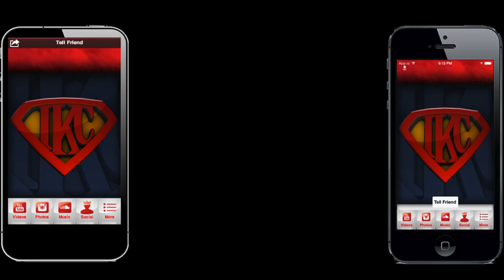NBA 2K14 My Career Mode PS4 Playoffs SFG4 - IpodKingCarter Turns Super Saiyan!